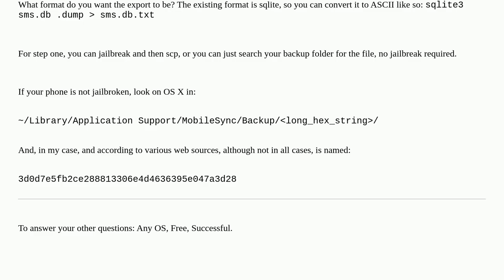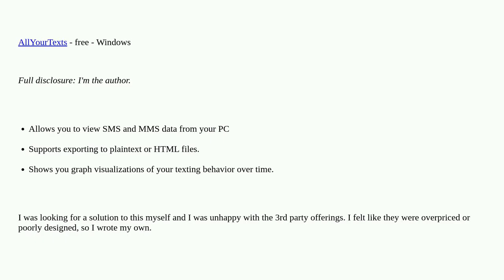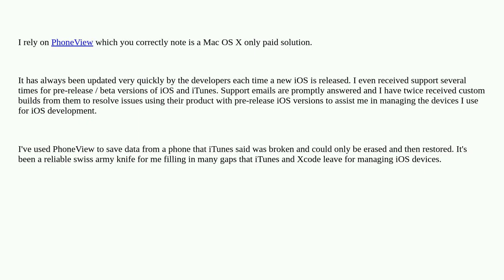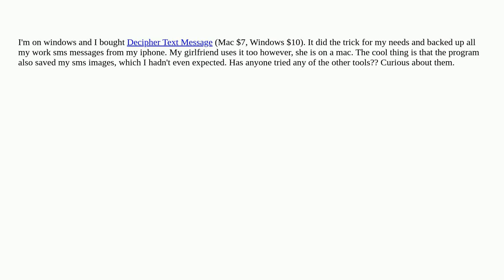Apple: How can I export SMS text messages from my iPhone?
How can I export SMS text messages from my iPhone?

A special thanks goes out to the community

  data-transfer software-recommendation messages sms iphone